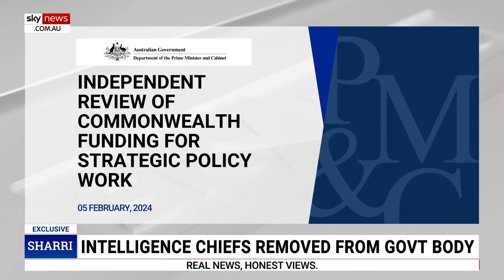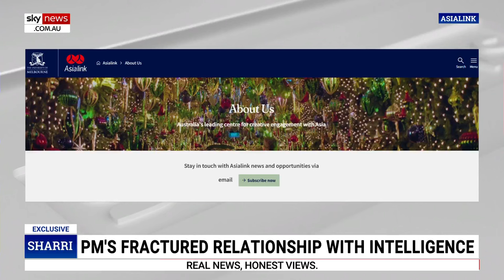Albanese govt removes ASIO and ASIS chiefs from National Security Committee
Sky News can reveal the Albanese government has removed the heads of ASIO and ASIS from its National Security Committee of Cabinet – reflecting the diminishing role of the intelligence chiefs under Labor.

Sky News host Sharri Markson says her sources tell her that the intelligence community is growing “increasingly concerned” about the approach taken by the Albanese government on national security.

“Under the Coalition, the head of ASIO and ASIS were permanent members of the National Security Committee of Cabinet – this is the body that makes decisions on the highest risk and most urgent national security matters,” Ms Markson said.

“The intelligence chiefs gave classified advice on issues that affect our security and our sovereignty.

“But I can reveal that the nation's most senior bureaucrat Glyn Davis, under the Albanese government, has removed them as permanent members. Instead, they are now invited in on a case-by-case basis.”